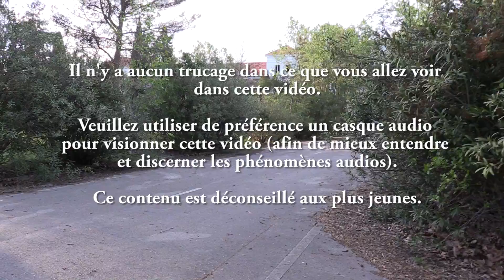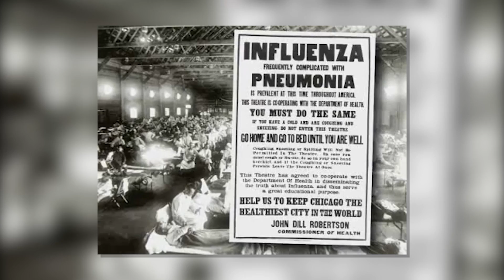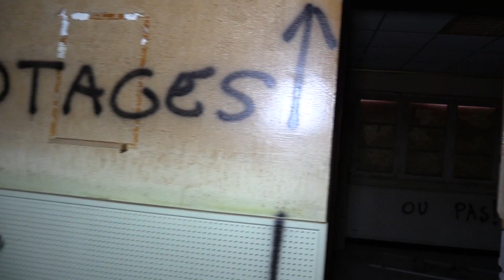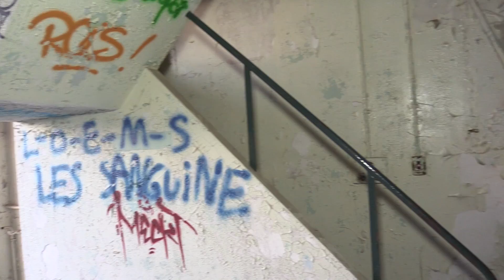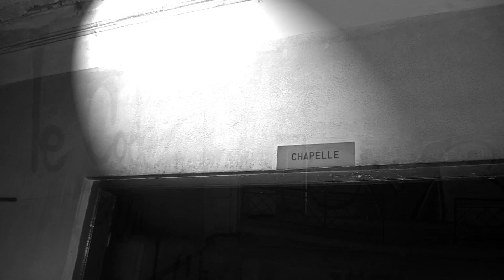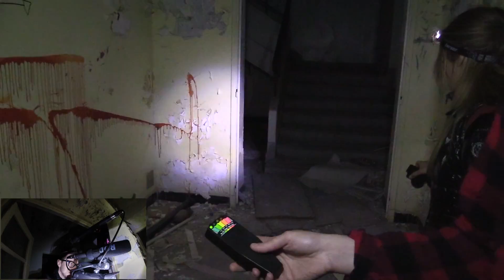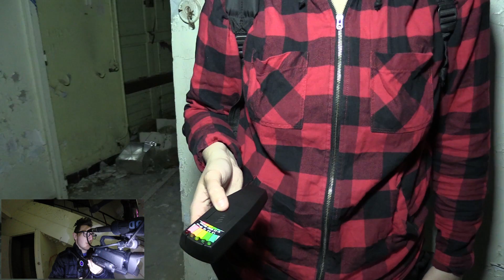S1 - EP2 : Terreur au Sanatorium (Une FEMME CRIE dans le COULOIR ?!) | Enquête Paranormale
Partir, partir loin, partir à l'aventure, déterminés, dans l'inconnu le plus total.

Mais surtout, avoir des des réponses à nos questions.

Comprendre, comprendre ce qui dépasse notre entendement. Ceci est le but de notre démarche.
Y a-t-il une vie après la mort ? Que devenons-nous une fois que nous ne sommes plus là ? Pourquoi certaines âmes hantent des lieux ? Tant de questions, qui restent malheureusement sans réponses.

Mais il y a aussi une question essentielle : y a-t-il des lieux propices aux phénomènes paranormaux ? Des lieux plus chargés que d'autres ? Des lieux qui ont un lourd passé à dévoiler et qui peut-être renferment des âmes non placées, qui sont mortes dans la souffrance.

Nous voulons le savoir.

C'est ainsi que nous avons décidé, pour ce second épisode, de partir sur la route et sur les traces d'un ancien sanatorium, au lourd passé lugubre et tragique, où tristesse, souffrance et torture se sont succédés au fil des années, et où la vie s'est arrêtée pour de très nombreuses personnes.

► QUI SOMMES-NOUS ?